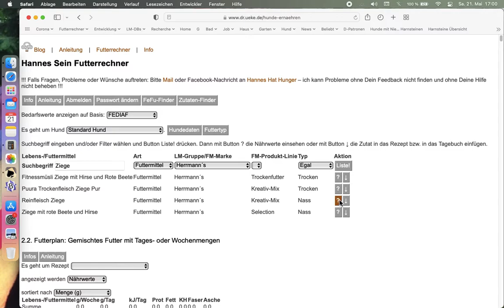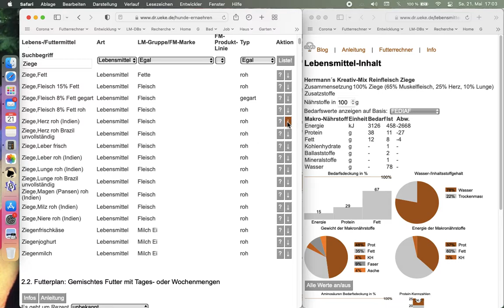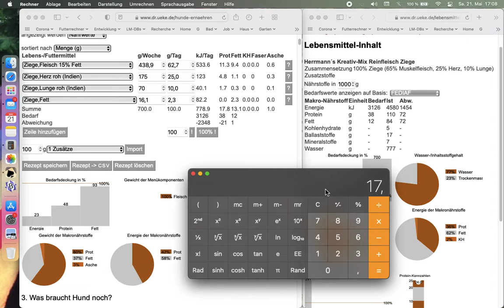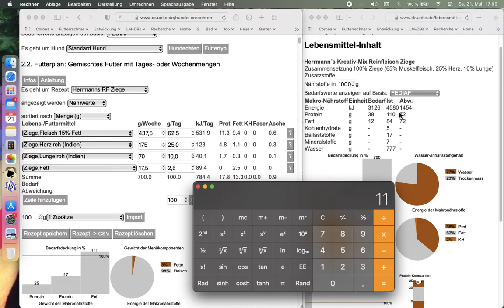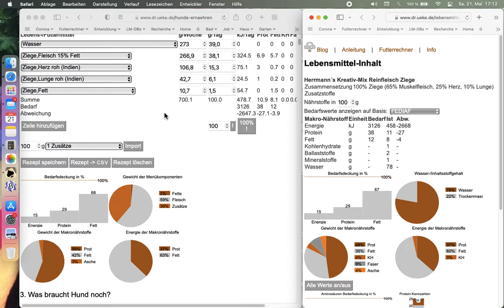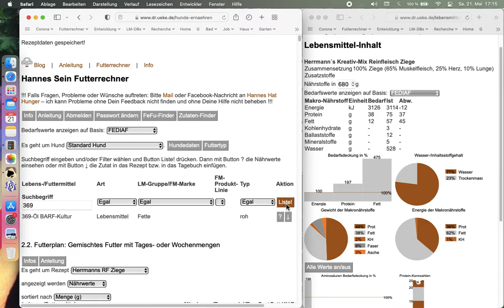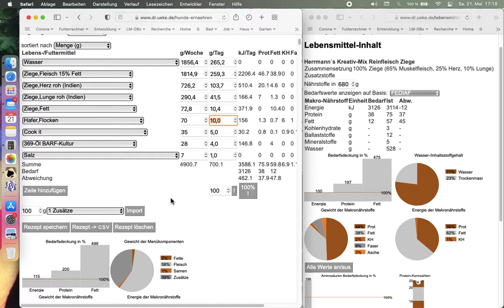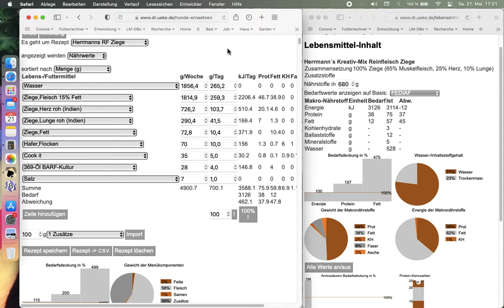Nachbau von Fertigfutter mit Hannes seinem Futterrechner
Wenn Du glaubst, eine Reinfleischdose würde zu 100% aus tierischen Komponenten bestehen, bist Du auf dem Holzweg! In diesem Video zeige ich Dir, wie Du die wahrscheinlich wahre Zusammensetzung und Bedarfsdeckung herausfindest und dann die Dose entsprechend ergänzen kannst.
Schritt 1 Auffetten: Protein zu Fett Verhältnis durch Ersatz von Teilen des deklarierten Muskelfleischs mit dem Fett der Tierart.
Schritt 2 Verwässern: Proteinanteil in der Originaldeklaration ins Verhältnis zum Nachbau setzen, den Inhalt entsprechend reduzieren und  dann die Dose mit Wasser auf 100% auffüllen.
Schritt 3 rechnerisch verfüttern: Zielmenge bestimmen und Nährstoffgehalte prüfen und plausibilisieren.
Schritt 4: Ergänzen fehlender Nährstoffe.